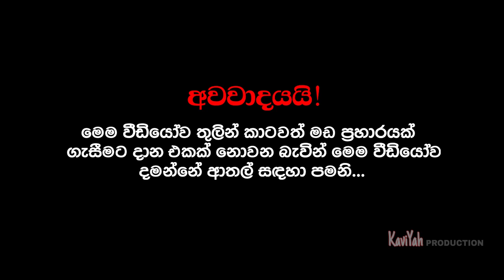රාජකීය Meme ආතල් | Sinhala Funny Memes | Part 08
🔵 Hyper Team
Like On Facebook :

||Support My Accounts||

🔵My PC Specs :
Intel Core i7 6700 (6th Gen) Processor 3.41GHz
10GB DDR4 RAMs (8+2)
256GB SSD and 500GB HDD
Intel HD 530 Graphics
(No Separate Graphics Card)